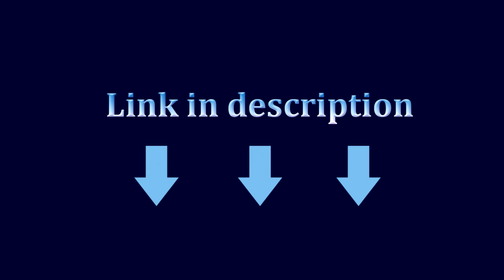HUANGFU fixed blade, tactical knife, keeps sharpening well.